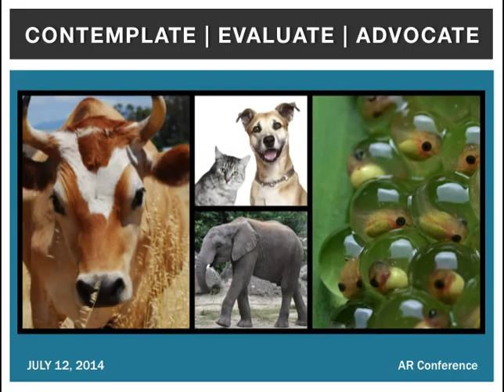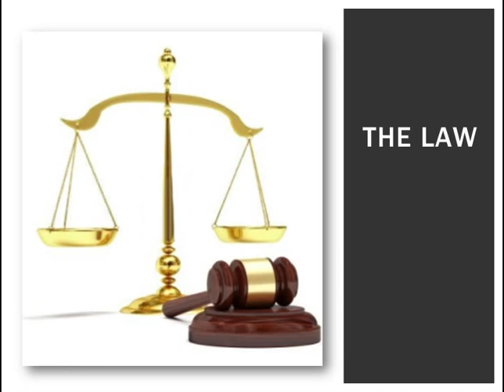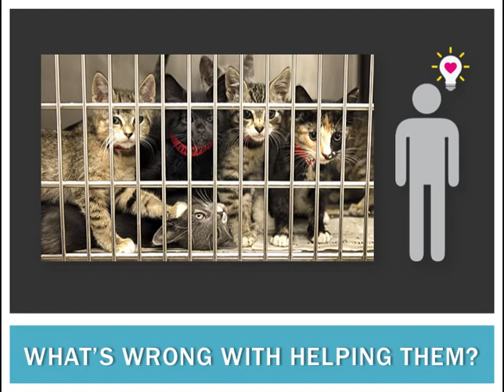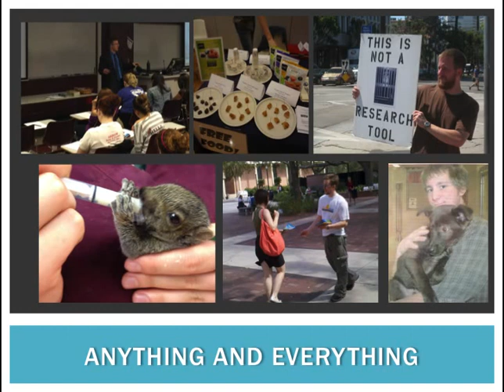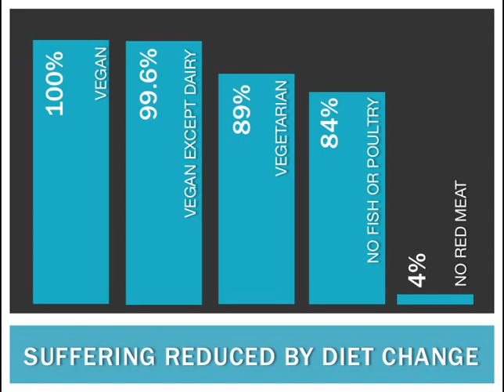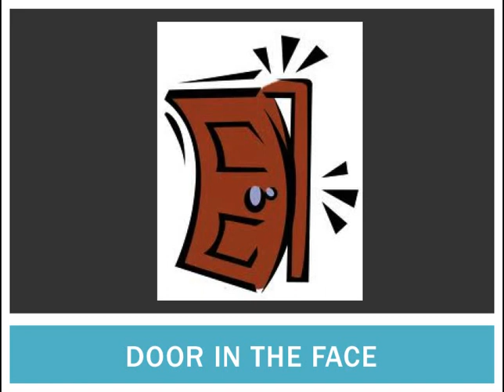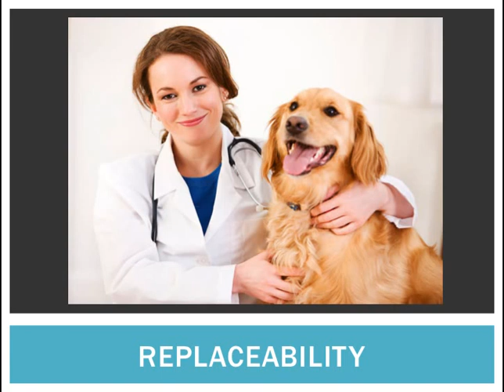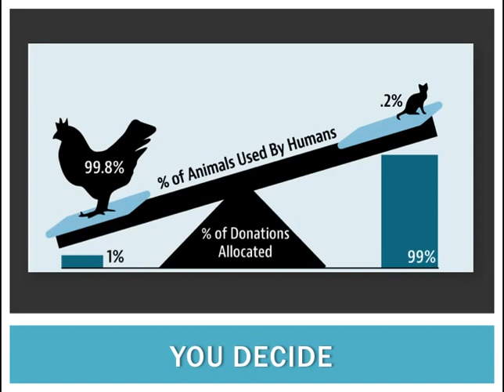Jon Bockman AR2014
Jon Bockman, executive director of Animal Charity Evaluators, discusses how animal activists can be most effective in their advocacy. Presented at the 2014 National Animal Rights Conference.